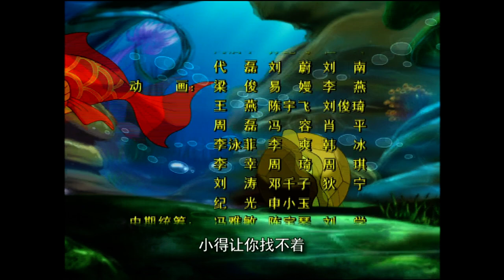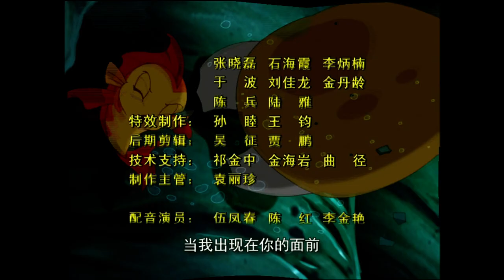【Cambodia Dubbed】《ដំណើរផ្សងព្រេងកូនត្រីកាប 小鲤鱼历险记》 EP22 | China Zone - ភាសាខ្មែរ